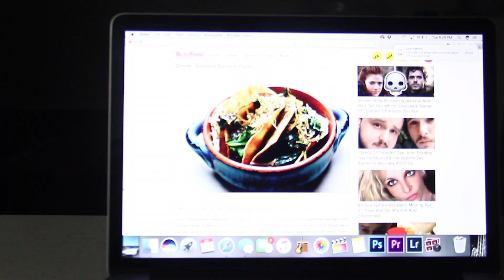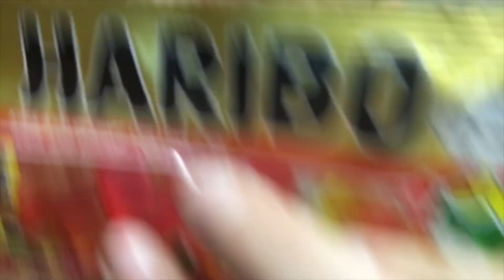Going VEGETARIAN For A WEEK